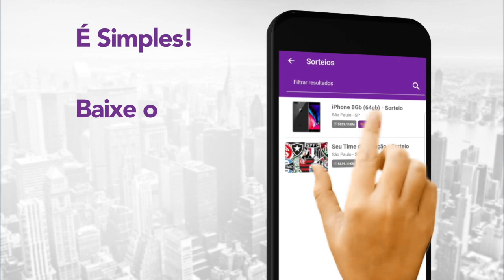Zagueiro Betão | Gols pelo Corinthians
Relembre os gols do zagueiro Betão com a camisa do Corinthians. Comente, participe, nos ajude a divulgar.

Concorra também a um Iphone 8. O sorteio será dia 30/04/2018.
Ou baixe direto no Google Play ou App Store.
Boa sorte!